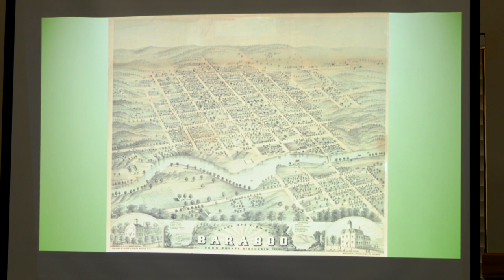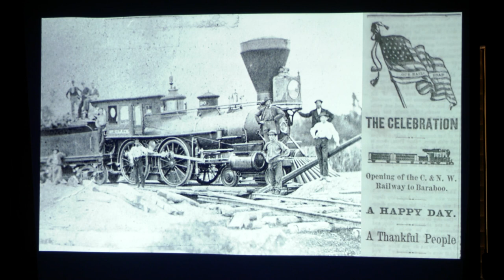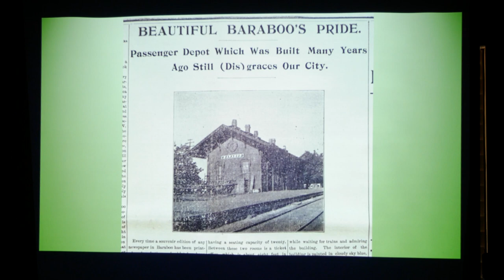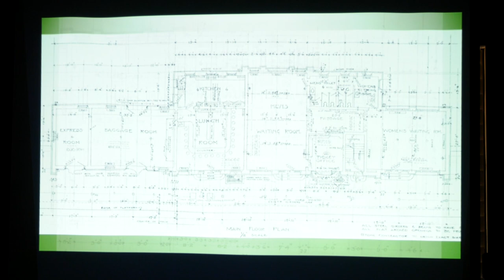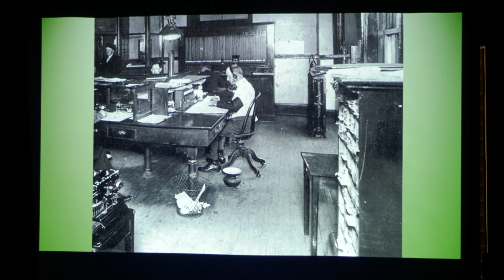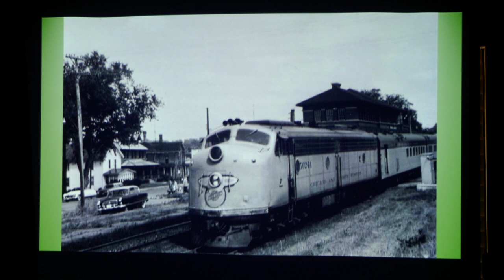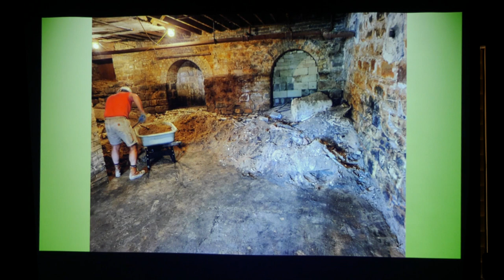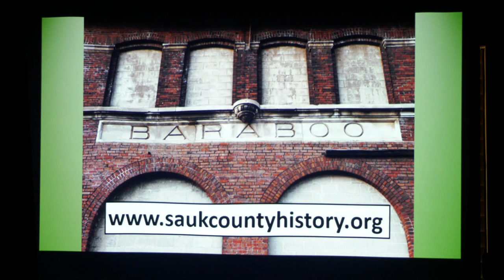LSRHA 2021 Seminar 2: Paul Wolter, SCHS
"C&NW Baraboo Depot Restoration" is a presentation by Sauk County Historical Society Director Paul Wolter about the society’s recent acquisition of the C&NW Depot & Division Headquarters in Baraboo and the plans for its restoration.